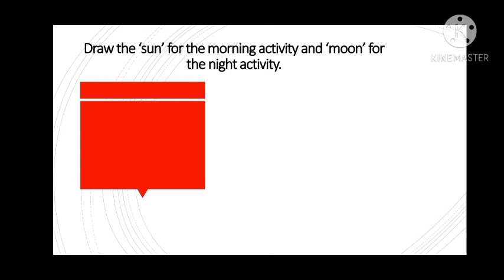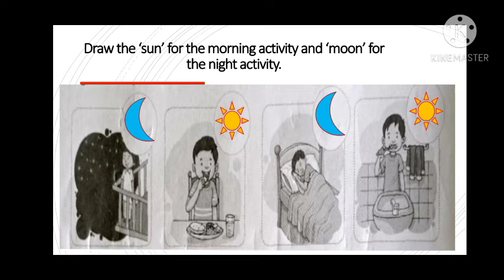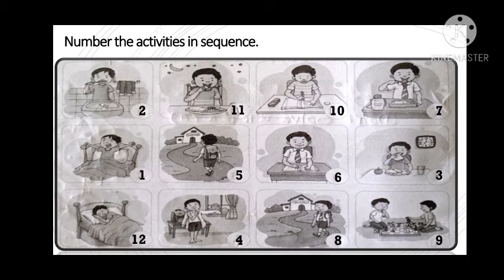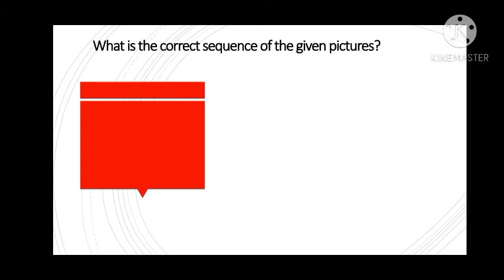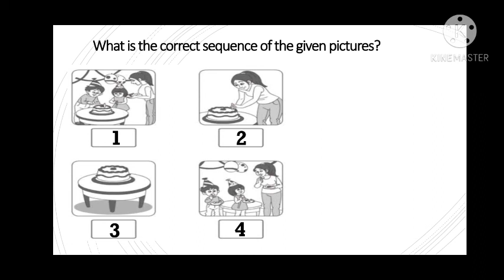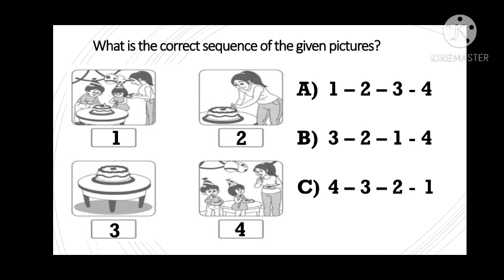Math_Class1_ch6_Revision_part2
Ms.Nazia